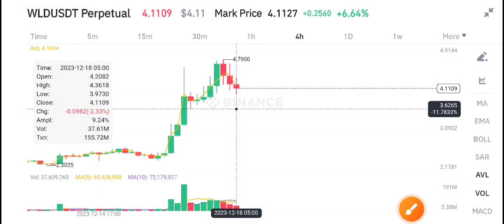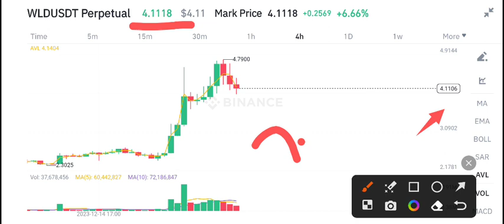World coin Price Prediction! WLD Coin News Today